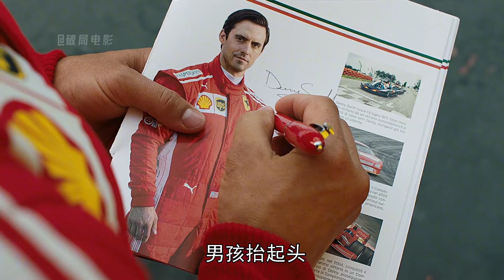以第一視角，體驗狗狗的一生，高分催淚電影《我在雨中等你》